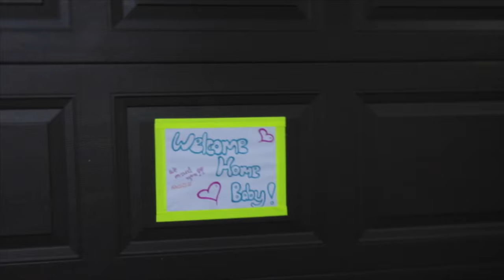VLog 5 - 20 Questions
My sister joins me on this one. This is a little longer covering a few days from when I went back to Florida! Hope you enjoy.

A-Trak Ft. Jamie Lidell - We All Fall Down (ROYALTY Remix)